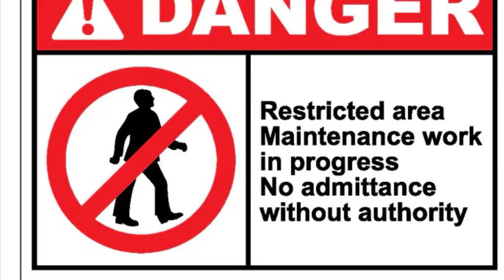July 18, 2024